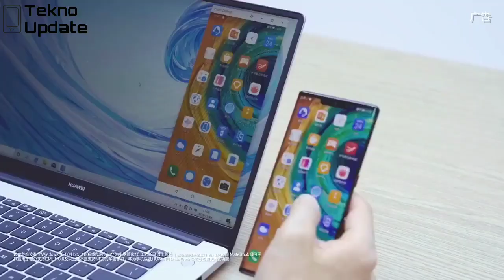Huawei MateBook D Official Trailer